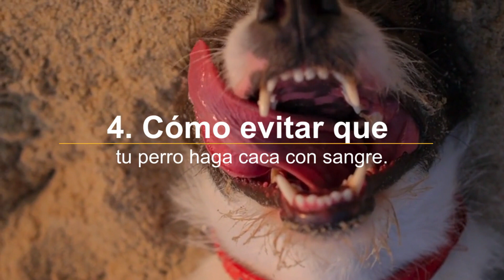¿POR QUÉ mi PERRO hace CACA con SANGRE?🩸💩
📌Imagínate recoger la caca de tu perro y encontrar sangre en ella. Es probable que empieces a preocuparte y a preguntarte si siente dolor. Si tu perro de repente defeca sangre, definitivamente debes hablar con tu veterinario.

Sin embargo, no siempre es una situación de emergencia. Por asqueroso que parezca, observa más de cerca la sangre en las heces de tu perro para saber qué hacer... MIRA EL VIDEO.